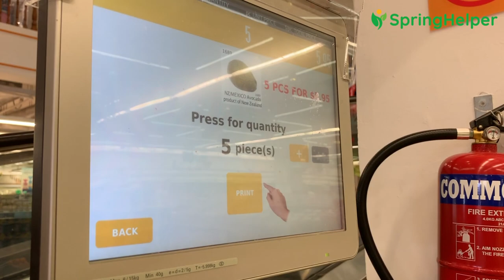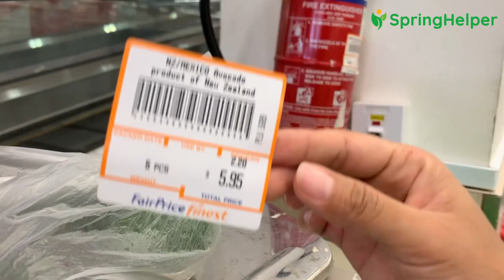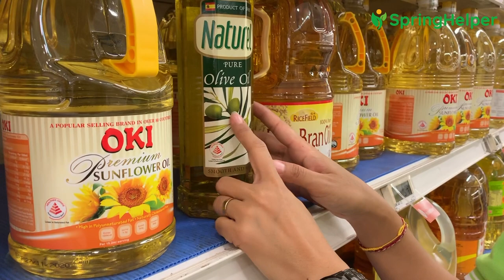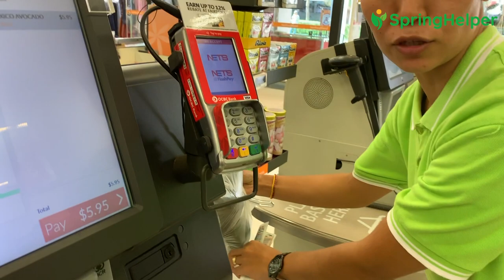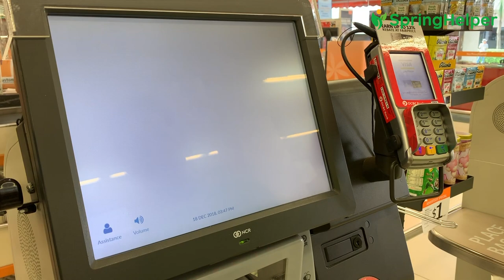GUIDE TO A SUPERMARKET IN SINGAPORE